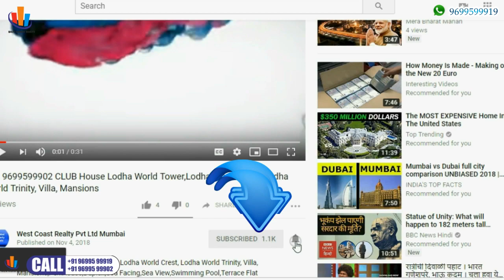📞 THANE-Ashar Edge by Ashar Group Pokhran Road 2, Thane, Mumbai